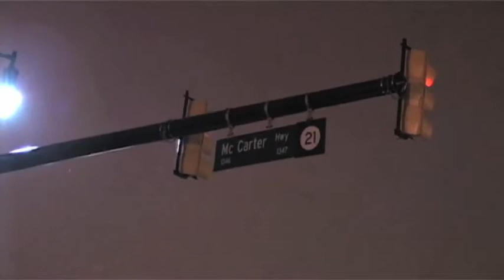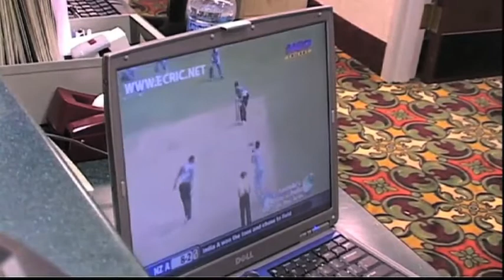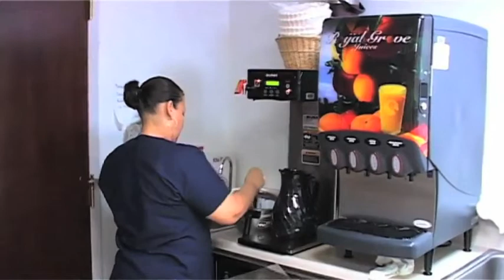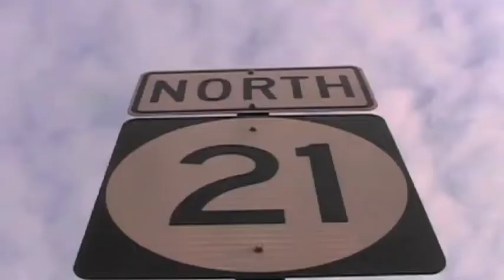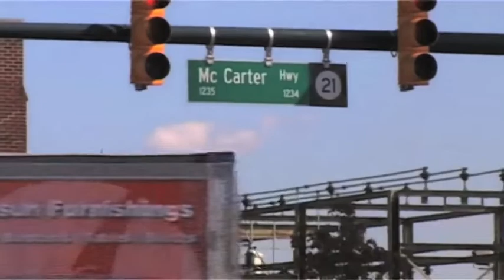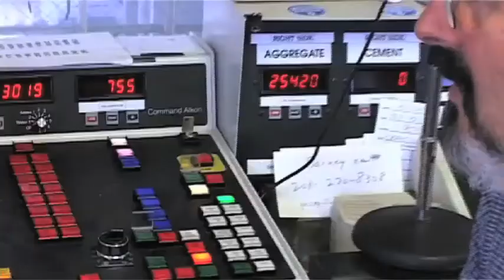McCarter's Highway. Part one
"McCarter's Highway" is  a forty-five minute portrait of a small  community of neighbouring businesses in a section  of this highway about two kilometres  out of Newark.   I made it in 2008, it was the first film I made  entirely using  my own equipment. I aim to upload two more parts which will comprise the entire movie. It will be the first time the whole production has appeared on the world wide web.